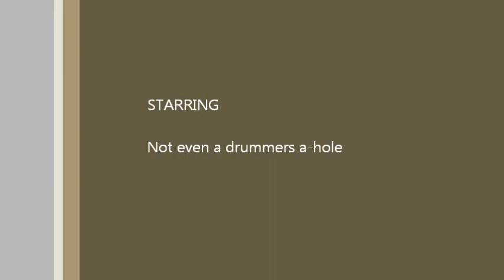Too Much Gain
Recorded on a new Samsung Galaxy S2